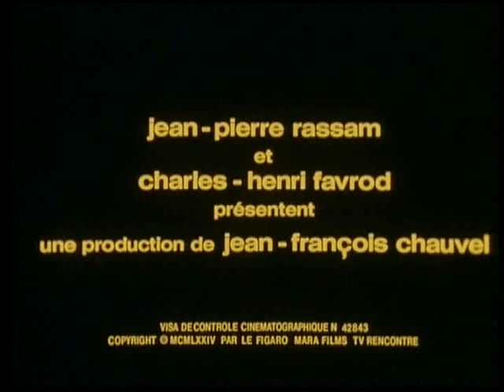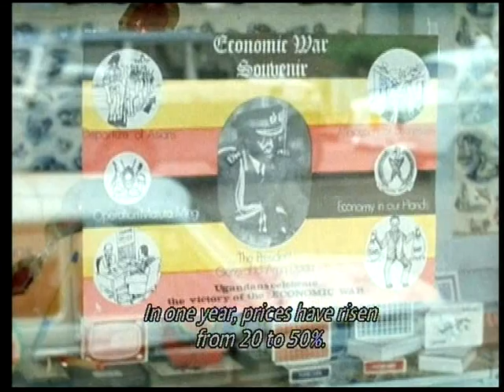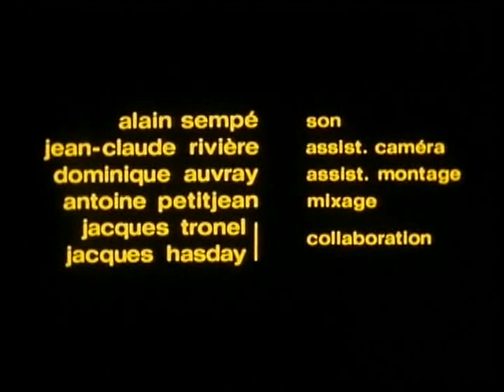Idi Amin The great leader of Uganda.mp4 part 1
Much has  been said about the late general Idi Amin.